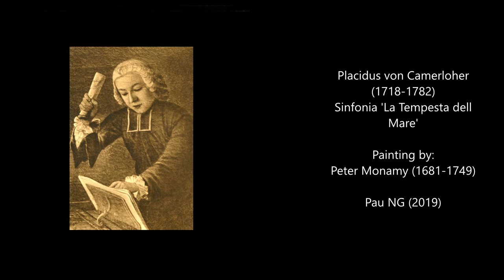Placidus von Camerloher (1718-1782) - Sinfonia 'La Tempesta dell Mare'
Composer: Placidus von Camerloher (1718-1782)
Work: Sinfonia 'La Tempesta dell Mare'
Performers: Nеue Frеіsіngеr Hofmusіk; Sаbіnа Lehrmаnn (dirigent)

Painting: Peter Monamy (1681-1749) - A shipwreck in heavy storms, another ship in the distance

Placidus [Cajetanus Laurentius] von Camerloher [Camerlochner, Cammerlocher]
(Murnau, 9 August 1718 - Freising, 21 July 1782)

German composer. The fourth of eight children of Joannis and Maria Anna Camerloher, he was the younger brother of the Munich court composer Joseph Anton Camerloher and the elder brother of Johann Gregor Virgilius Camerloher (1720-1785), a cellist at the Munich court from 1747. After schooling in Murnau, he attended the Ritterakademie in Ettal (1730-39). He studied theology at the Wilhelmsgymnasium in Munich from 1739 to 1741 while also participating as a singer in Fastenmeditation performances for the Congregatio Latina BV Mariae; he later composed 17 Fastenmeditationen for the congregation (1748-73). In 1745 Johann Theodor, electoral bishop (later cardinal) of Freising, Regensburg and Liège, appointed Camerloher Kapellmeister to the Freising court; Camerloher was also his director of chamber music in Liège (1753-59). Through his patron’s influence, Camerloher received the necessary diploma of nobility to serve as prebendery and canon at the monasteries of St Veit (1748-53) and St Andreas (1753-82) in Freising, and he dedicated his symphonies op.1 to him. Johann Theodor’s death in 1763 brought an end not only to Camerloher’s travels (to Liège, Paris etc.) but also apparently to his symphonic output: as Kapellmeister under the next two bishops of Freising, he composed chiefly sacred works and school dramas.